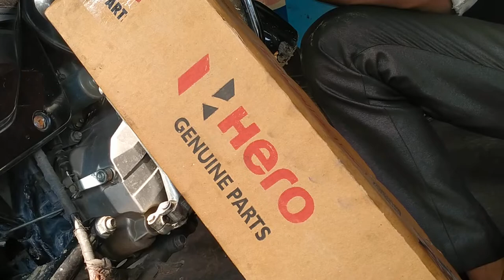How To install Rear Brake Pandel Of Splendor Bs6 | Splendor Bs4 Brake Pandel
Hello Friends

Dosto Agar Aap ko humari video achi lgi hai to Aap humare channel ko subscribe like comment watching press Bell 🔔 icon ki ghanti vala button dabana n bhule jisse Aap ko humari aane vali sbhi video ki update milti rhe

Dosto agar aap ka koi question ⁉️❓⁉️❓⁉️❓⁉️❓ hai to aap Hume comment Kre
Hum Aapko reply krege